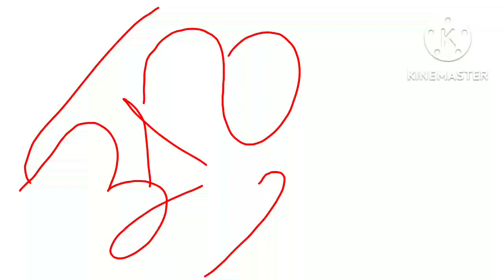20 November 2022